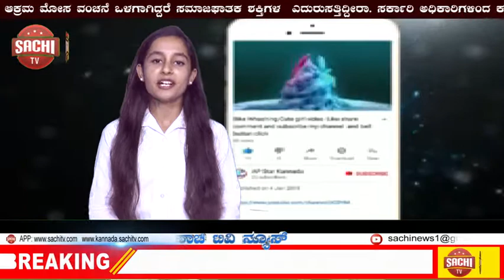ದೇಶದಲ್ಲಿ ಸಿದ್ದವಾಗಿದೆ ಕೊರೊನಾ ಲಸಿಕೆ ಇಲ್ಲಿಗಳ ಮೇಲಿನ ನಡೆಸಿದ ಪ್ರಯೋಗ ಪುಲ್ ಸಕ್ಸೆಸ್